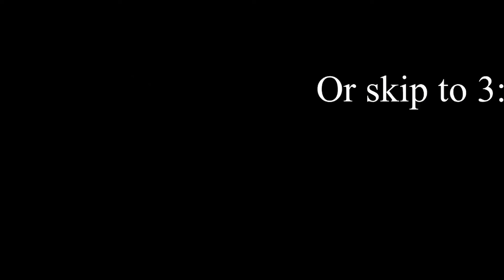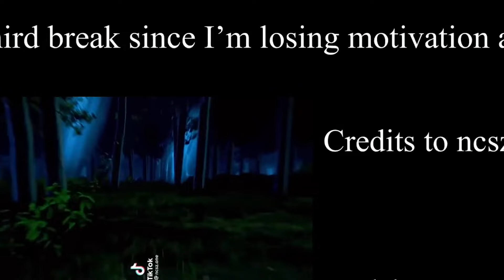🌸 Hashiras react to Yoriichi, the past, ... | Gacha Club | Compilation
🐙 The original creators + Link videos: 🐙
Hashiras react to
Uppermoons react to
Uppermoons + Muzan react to
Demon Slayer react to
Kimetsu no Yaiba react to